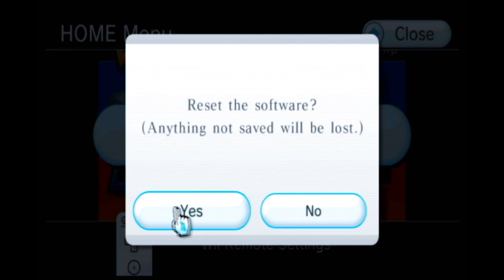Mario Sports Mix - Dodgeball - Team Final Fantasy vs Team Final Fantasy